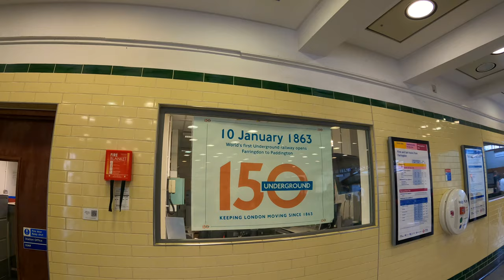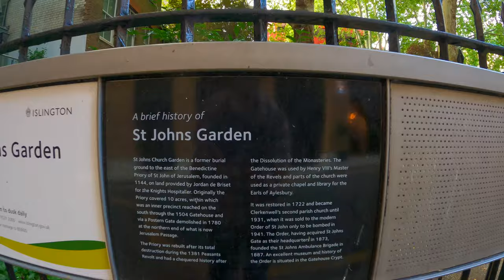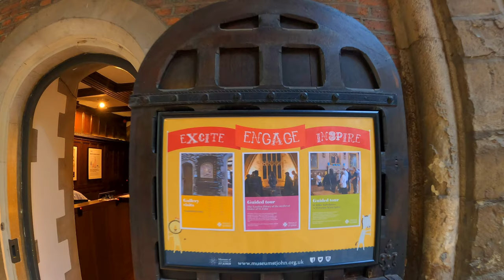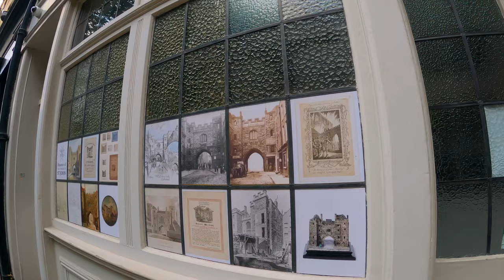London walk 🇬🇧 Farringdon to 🏰 St John’s Gate, Clerkenwell | London history tour (Sept. 2021) 4K.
It is a London 🇬🇧 walk from Farringdon 🚃, Jerusalem Tavern to 🏰 St John’s Gate, Clerkenwell with history bits (September 2021) 4K.

Filmed: 02 Sep 2021
Time: 17:40
Temperature: 18C | 64.4F.

You can see:

00:00 Cowcross Street,
00:19 Smithfield Market,
00:49 St John Street,
01:37 St John’s Lane,
01:45 Peter’s Lane,

01:55 The Rookery, (4-star hotel),

02:38 Cowcross Street,
04:25 The Three Compasses (Pub),
04:56 Farringdon Train station,
05:51 Farringdon Crossrail Station, Suburban train line,
06:05 The Castle Farringdon,
06:17 Turnmill Street,
06:54 Benjamin Street,
07:18 Saint John's Gardens,
09:37 Britton Street,
10:07 The Jerusalem Tavern,
11:26 St John's Square,
11:59 St John's Gate,
12:46 Museum of the Order of Saint John,

14:41 Clerkenwell Road,
15:03 Albemarle Way,
16:03 St John Priory Church,

Walking Video,
England Walk,
London beautiful street,
London walks, London Walk 4K HDR,
London Walking Tour,
Walking Video,
England Walk,
London beautiful street,
London Streets,
London City Tour,
London View,
london city,
London Walking
London walk
London,
London solo walk, , London famous street,
London Streets at night,

London Streets,
London City Tour,
London View,
london city,
London Walking
London walk
London,